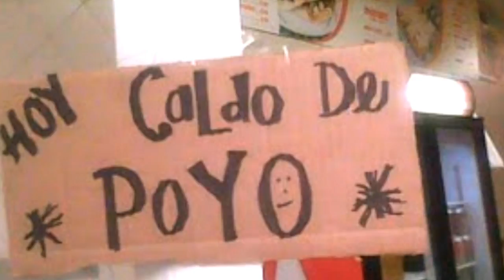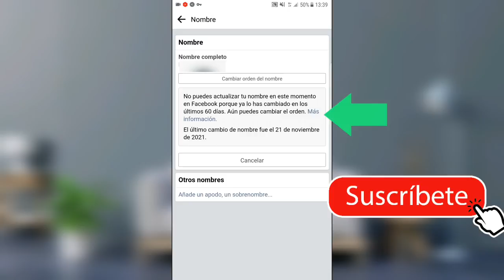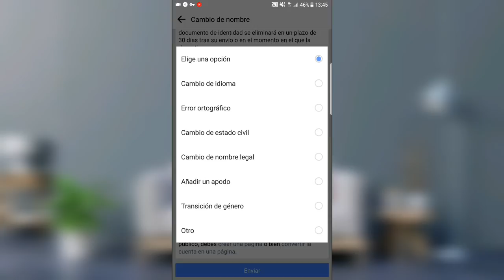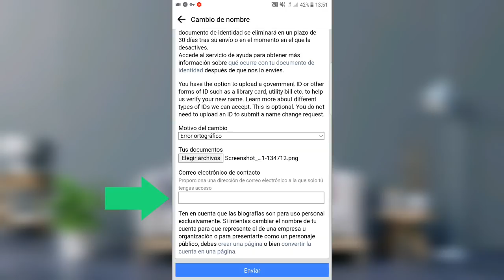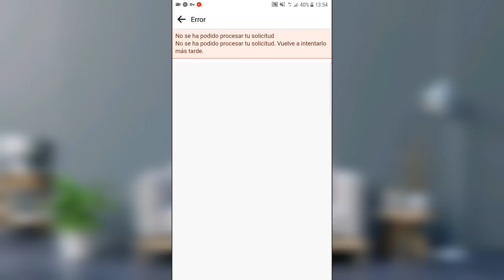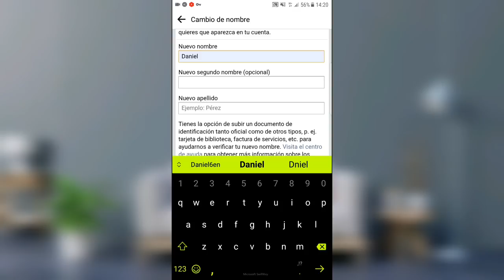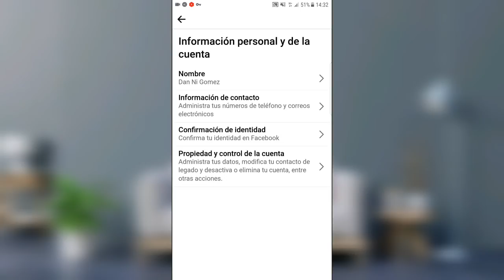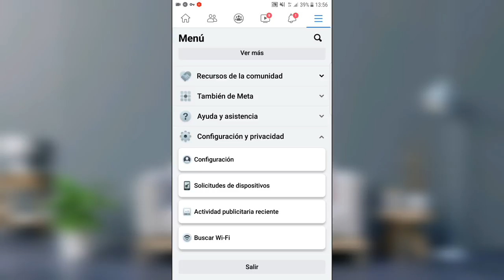cambia el nombre en facebook sin esperar 60 dias Solucion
Amigos aqui les hize este video para que puedan cambiar el nombre en facebook antes de los 60 dias, ❤️🤗🤗

Espero que les ayude.. 🤗🤗